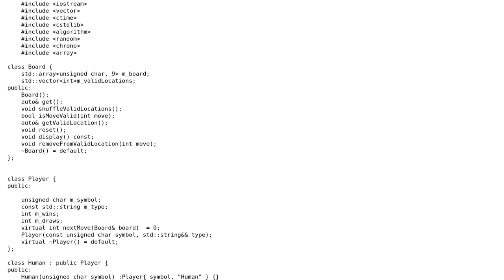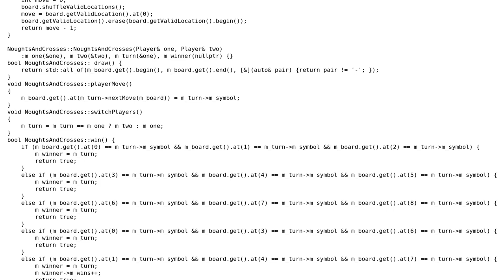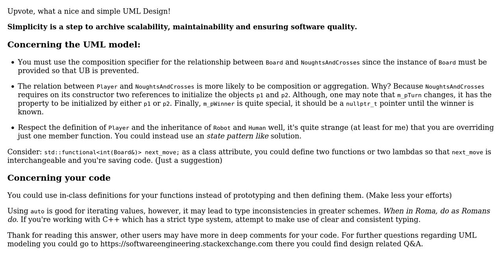Code Review: Noughts & Crosses UML Class Diagram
With thanks & praise to God, and with thanks to the many people who have made this project possible! | Content (except music & images) licensed under CC BY-SA | Music | Images & others | With thanks to user sI?IhIn ?Istha kx?ll user George Austin Bradley user 1201ProgramAlarm and the Stack Exchange Network Trademarks are property of their respective owners. You are responsible for your own actions.